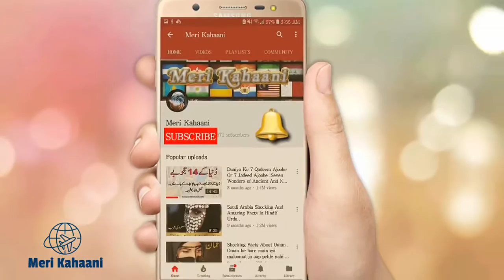Pakistan Is An Amazing Country In Urdu Hindi Travel To Pakistan And History Of Pakistan